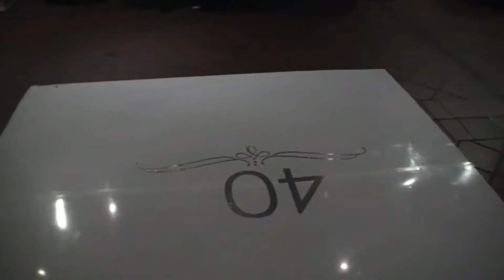ALOMA S 40TH BDAY 1